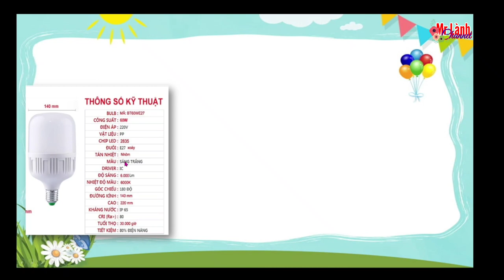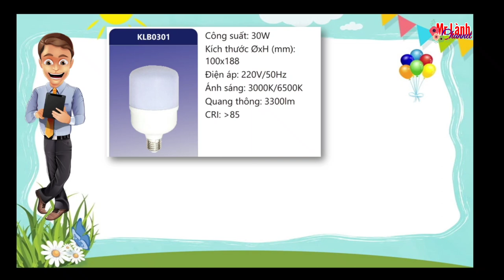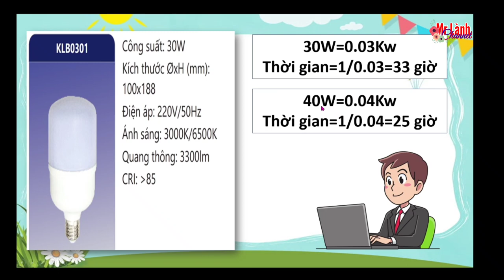Cách tính điện năng tiêu thụ của một bóng đèn trong một ngày | Mr Lành Channel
Hôm nay Mr Lành Channel xin chia sẻ với mọi người Cách tính điện năng tiêu thụ của một bóng đèn trong một ngày